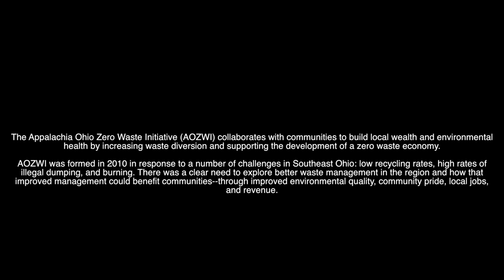Zero Waste Initiative, photos by Darcy Holdorf, audio and production by Jenna Smith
The Appalachian Ohio Zero Waste Initiative (AOZWI) collaborates with communities to build local wealth and environmental health by increasing waste diversion and supporting the development of a zero waste economy.  AOZWI was formed in 2010 in response to a number of challenges in Southeast Ohio: low recycling rates, high rates of illegal dumping, and burning.  There was a clear need to explore better waste management in the region and how that improved management could benefit communities -- through improved environmental quality, community pride, local jobs, and revenue.
The AOZWI is coordinated by Rural Action in partnership with the Voinovich School of leadership and Public Affairs at Ohio University and funded by the Sugar Bush Foundation, a supporting organization of the Ohio University Foundation.